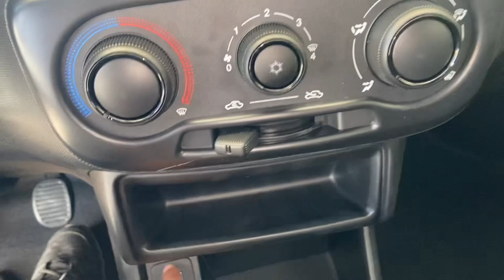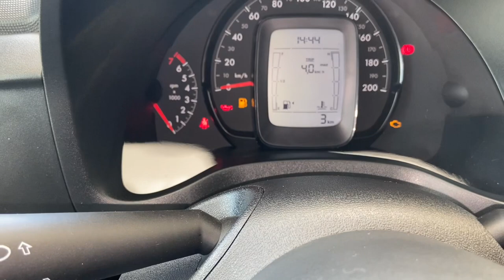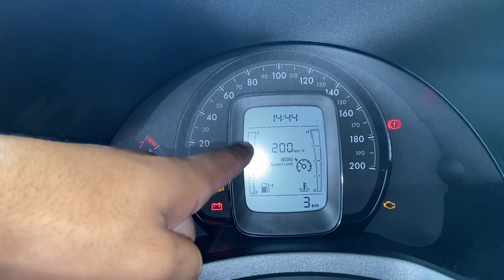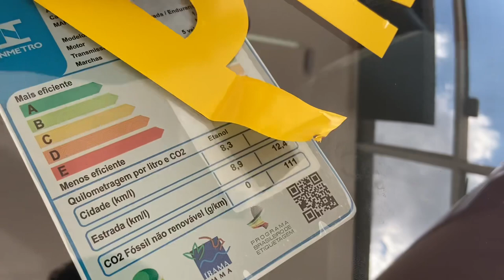NOVA FIAT STRADA 2022 CABINE DUPLA DE ENTRADA | ENDURANCE 1.4 PREÇO R$ 100 MIL REAIS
NOVA FIAT STRADA 2022 ENDURENCE CD VERMELHA | PREÇOS R$ 100 MIL REAIS